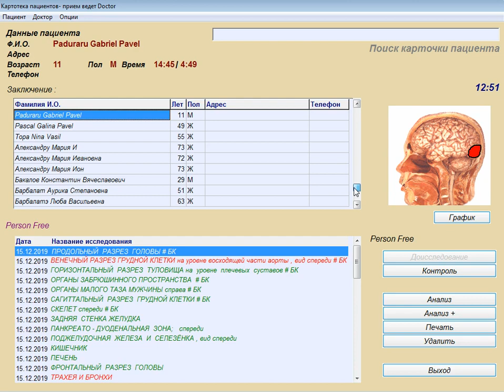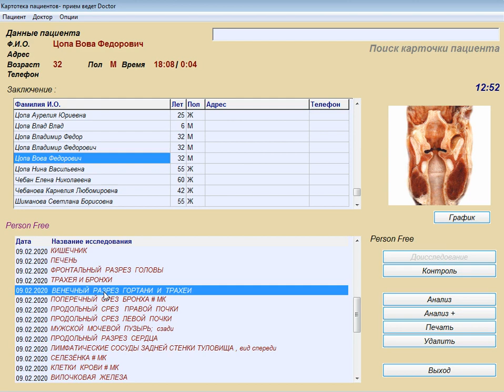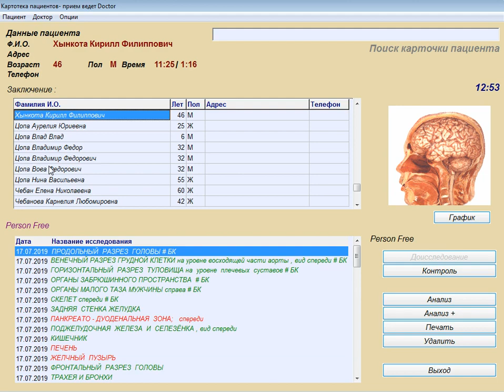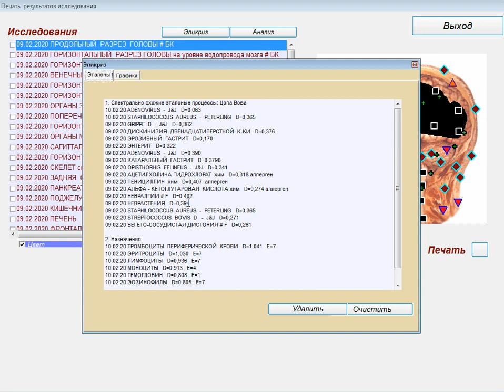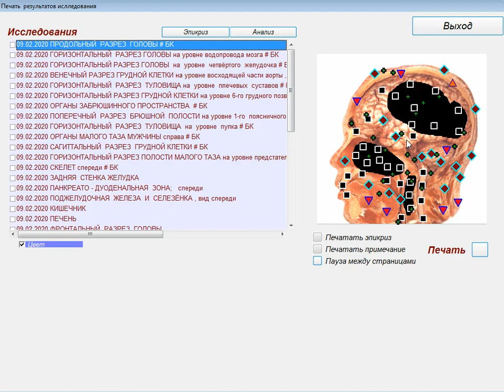Отзыв о гидроплазме Инюшина. Как на аппарате MAGERIC BIOTEST сделать экспресс тест гидроплазмы.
Отзыв клиента о гидроплазме Инюшина. Как на аппарате MAGERIC BIOTEST сделать экспресс тест гидроплазмы.